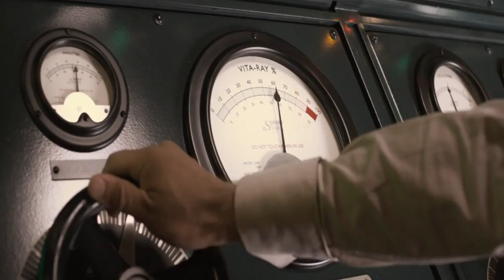Teaser 2 Bal sapeurs pompiers de NIORT 13 Juillet 2017